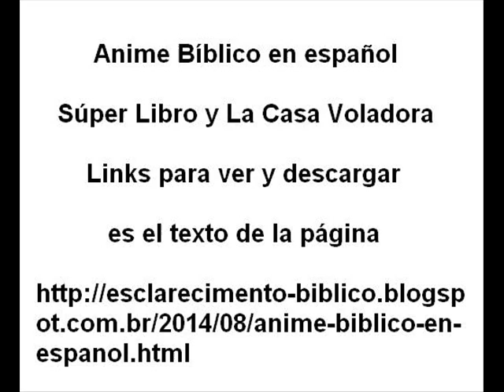Anime Bíblico español Links ver y descargar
Anime Bíblico 1981 en español

Links para ver y descargar

disfrutar de este anime es muy bueno